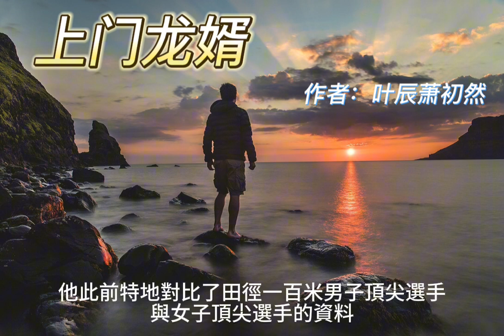上門龍婿 第3298章 別讓他活